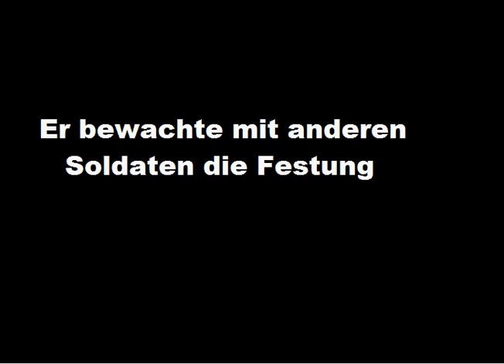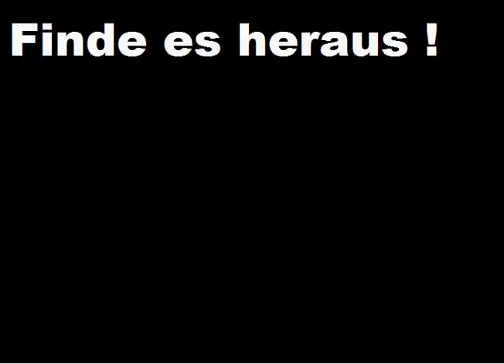Mieszko Lambert der Film Trailer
Mieszko Lambert . Er war ein normaler König bis er einmal eine Nachricht bekamm wo drin stand :,,Ich werde sie töten und England hilft mir dabei !´´
Der Trailer ist schon einmal hier . Der Film kommt Januar oder Februar .
Und entschuldigung das keine Musik oder Sound´s dabei sind .